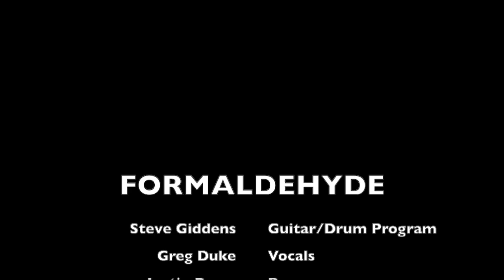Formaldehyde - Cemetery Devourment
From the Formaldehyde "Cemetery Devourment" EP

Steve Giddens - Guitars and Drum Program
Greg Duke - Vocals
Justin Perry - Bass

Shawna Lea - Photos, Filming and Graphic Design
Jon Zig - EP Art
Ayyara Metal Logo - Logo